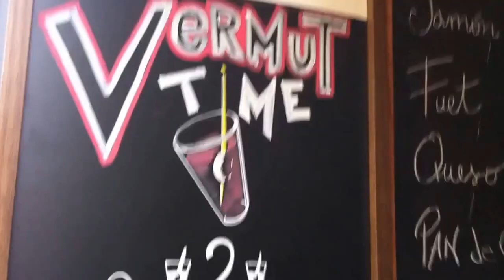Dub Jam Session ft. Broda Nelson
each first sunday of the month
from 12 to 16 live dub jam

in movement since 2010

Passtge Simó 20, Barcelona
Metro Station L5 L2 Sagrada Familia